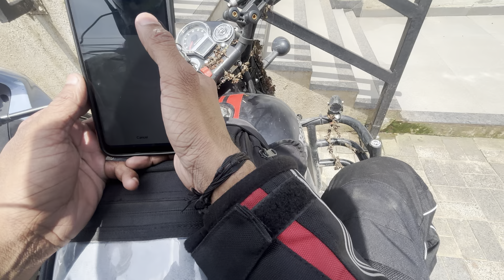भारत भ्रमण का दिन 10 | अगस्त में गोवा मत आना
इस वीडियो में मैं आपको बताने वाला हूँ कि अगस्त महीने में गोवा आना क्यों सही नहीं है। मॉनसून के चलते यहाँ के कई रास्ते बंद रहते हैं और मौसम भी घूमने के लिए अनुकूल नहीं होता। अगर आप गोवा की प्लानिंग कर रहे हैं, तो इस समय के बजाय किसी और महीने में आने का सोचें।

सुझाव: अगर आप अगस्त में गोवा आ रहे हैं, तो मॉनसून के लिए तैयार रहें और हमेशा सुरक्षित ड्राइव करें। मॉनसून में गोवा के कुछ रास्ते और समुद्र तटों पर जाना मुश्किल हो सकता है, इसलिए अपनी यात्रा की योजना ध्यान से बनाएं।